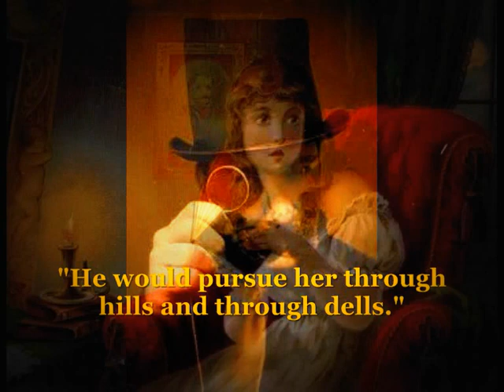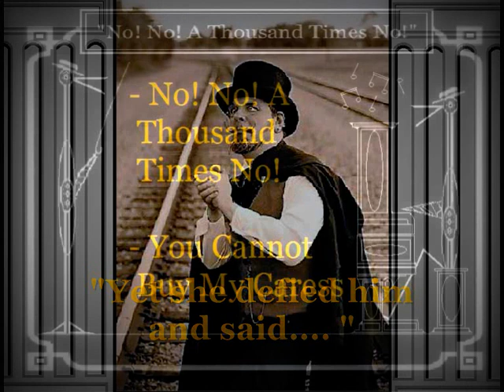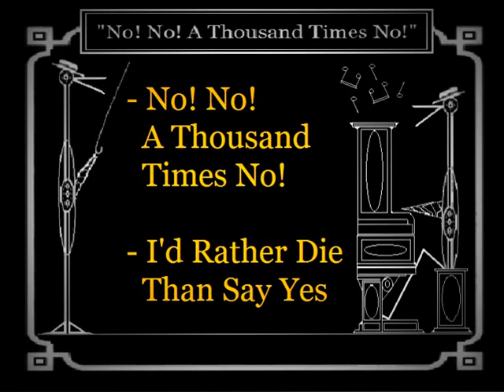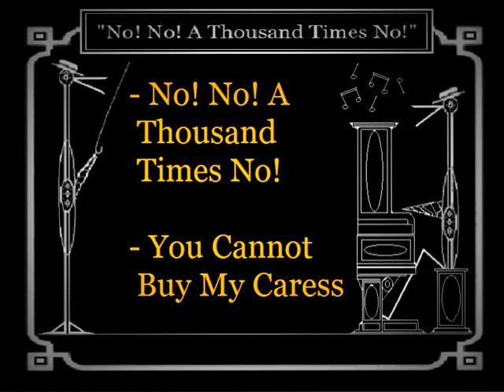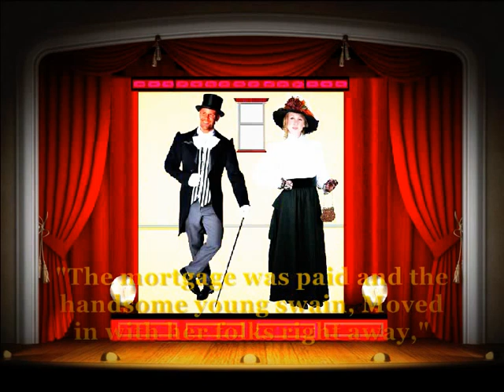Mrs Mills: "No! No! A Thousand Times No!" - Old Time Piano Singalong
- Mrs Mills and Geoff Love playing and leading the singing on this old time popular song: "No! No! A Thousand Times No!"  It was made popular in a Betty Boop cartoon film of the same name in 1935.

- Mevrouw Mills en Geoff Liefde spelen en het leiden van het zingen op deze oude tijd populaire lied : " No No A Thousand Times Nee ! " Het werd populair gemaakt in een Betty Boop cartoon film met dezelfde naam in 1935.

- Frau Mills und Geoff Liebe zu spielen und führen den Gesang auf dieser alten Zeit populären Lied : "No No tausendmal nein ! " Es wurde in einer Betty Boop Cartoon Film mit dem gleichen Namen im Jahr 1935 populär gemacht.

- Mme Mills et Geoff Love jouer et diriger le chant sur ​​ce vieux temps chanson populaire : « Non , mille fois non ! ! " Il a été rendu populaire dans un film de dessin animé Betty Boop du même nom en 1935.

- La señora Mills y Geoff Love jugar y dirigir el canto en este momento vieja canción popular : " No No y mil veces no ! ! ! " Se hizo popular en una película de dibujos animados de Betty Boop del mismo nombre en 1935..